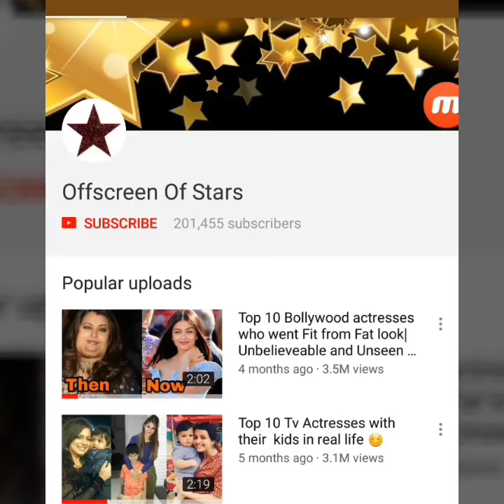Exclusive : Kangana Ranaut seeks blessing at Adishakti ashram| Latest news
Images instagramed by team_kangana_ranaut